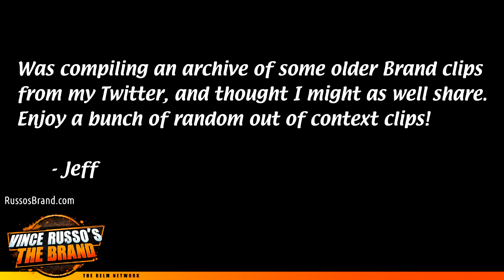Classic Vince, Disco, Jeff Clip Compilation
Was compiling an archive of some older Brand clips from my Twitter, and thought I might as well share. Enjoy a bunch of random out of context clips!           - Jeff